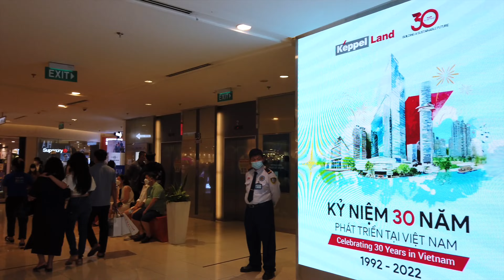Saigon Centre (Takashimaya) về đêm | Saigon Like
Mời các bạn tham quan và shopping tại Saigon Centre (Takashimaya)